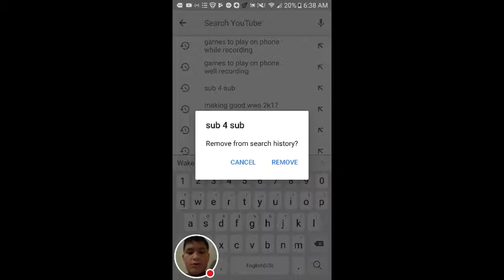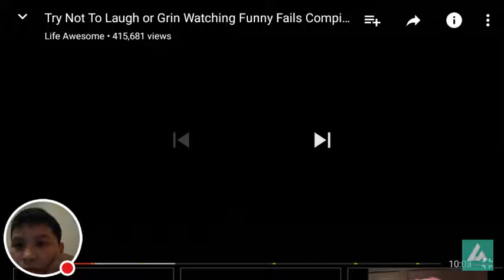Try not to laugh challenge